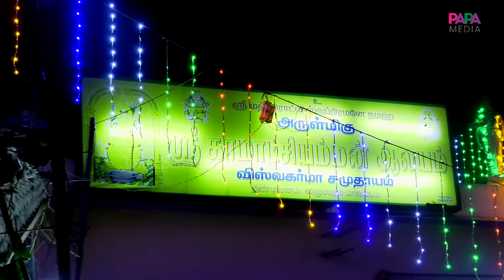காமாட்சி அம்மன் கோவிலில் நவராத்திரி விழா| Tamilsithergal|Papamedia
திண்டிவனம் காமாட்சி அம்மன் கோவிலில் நவராத்திரி விழா சிறப்பாக கொண்டாடப்பட்டது.
விழுப்புரம் மாவட்டம் திண்டிவனம் காமாட்சி அம்மன் கோவிலில் நவராத்திரி விழா முன்னிட்டு கோவில் வளாகத்தில் பல்வேறு சுவாமிகள் இடம்பெற்ற கொலு வைக்கப்பட்டிருந்தது. மூலவர் காமாட்சி அம்மன் வெள்ளி கரும்புடன் கூடிய வெள்ளி கவசத்தில் பக்தர்களுக்கு அருள்பாலித்தார். உற்சவர் விஷ்ணு துர்க்கை அலங்காரத்தில் கொலு வீற்றிருந்தார்.
நவராத்திரி விழாவில் திண்டிவனம் சுற்றுப்புற பகுதிகளை சேர்ந்த திரளான பெண்கள் கலந்து கொண்டனர்.